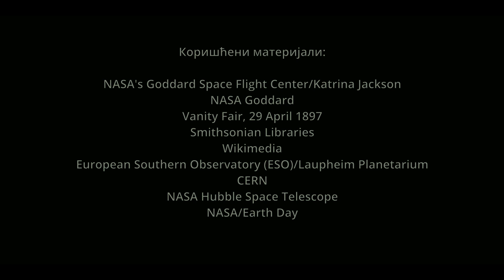VRT FIZIKE: Tamna materija, najveća tajna našeg doba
„Činjenica da oko nas postoji jedan svet o kome ne znamo apsolutno ništa, jeste nešto vredno izučavanja, a može i da izazove veliku revoluciju u našem razumevanju prirode“, kaže dr Marko Vojinović iz Instituta za fiziku u Beogradu u šestoj epizodi naučnopopularnog video-serijala „Vrt fizike“ koja je posvećena istraživanjima tamne materije.

Još 1884. godine britanski fizičar lord Kelvin u jednom svom govoru navodi da su u Mlečnom putu mnoge od zvezda tamna tela, a govoreći o ovom njegovom radu, francuski matematičar Anri Poenkare 1906. godine prvi put upotrebljava termin „tamna materija“. Međutim, njeno izučavanje počinje tek sedamdesetih godina prošlog veka i prema rečima dr Vojinovića, predstavlja jednu od najvećih tajni moderne fizike. „Teorija koja treba da je opiše još uvek je potpuno nerazvijena“, objašnjava dr Vojinović.

Možda ćete se iznenaditi, ali proračuni pokazuju da tamna materija čini oko 85 odsto celokupne materije. „Sva fizika koju znamo, sve što smo do sad radili, celokupno naše poznavanje prirode je poznavanje samo 15 odsto materije“, ističe dr Vojinović.

Naime, brojna astrofizička posmatranja potvrđuu da u univerzumu postoji više materije nego što možemo da vidimo i za to postoji ekseprimentalni signal. „Znamo da ona postoji na osnovu njenih gravitacionih efekata, iz kretanja zvezda u galaksiji i kretanja galaksija u jatima, ali je ne vidimo i zato kažemo da je tamna“, kaže dr Vojinović i dodaje da bi možda ispravnije bilo reći da je providna s obzirom da  ne interaguje sa svetlošću.

Serijal „Vrt fizike“ pokrenuo je Institut za fiziku u Beogradu inspirisan konceptom popularnih IPB tribina, koje su sve do epidemije okupljale mnogobrojnu publiku u Velikoj sali SKC. Realizovana u saradnji sa portalom „Nauka kroz priče“, svaka od epizoda „Vrta nauke“ posvećena je jednoj od ključnih tema moderne nauke . No, umesto pred publikom, sa fizičarima i drugim istraživačima sada razgovaramo u bašti Instituta, na obali Dunava u Zemunu.

Autori: Marija Đurić i Slobodan Bubnjević
Scenario: “Nauka kroz priče”
Kamera/dron: Zoran Veljanoski, Bojan Živojinović (Twotech Solutions)
Saradnik u produkciji: Jovana Nikolić
Režija i montaža: Bojan Živojinović
Proizvodnja: Institut za fiziku u Beogradu, 2020.